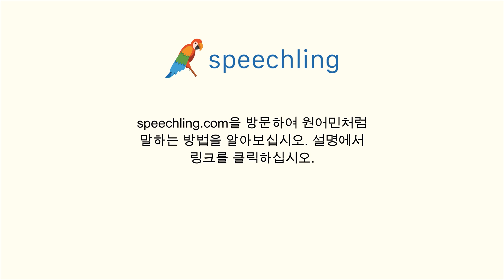영어로 "제가 좀 도와 드릴까요?" 말하는 법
남성 음성 번역 :
제가 좀 도와 드릴까요?